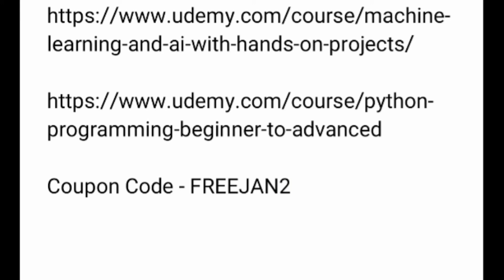Free Python Course Expire in 1 hour Fast !!!!